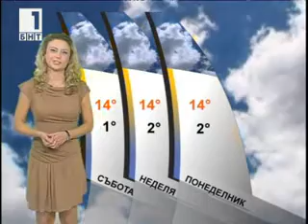BNT Weather forecast Bulgaria - 03.11.2011 (20:30h)